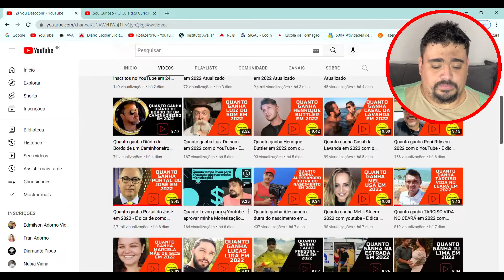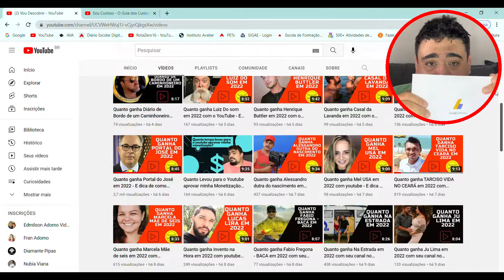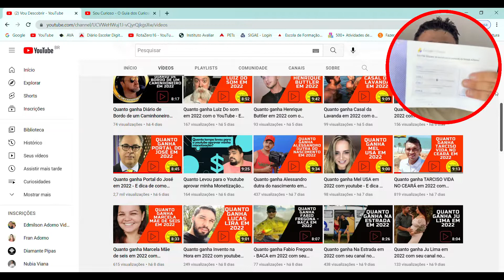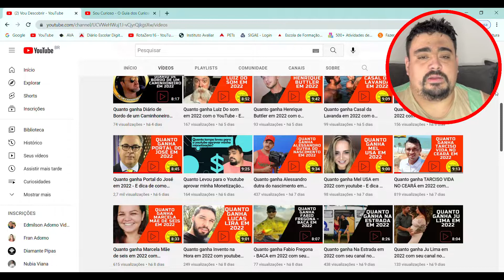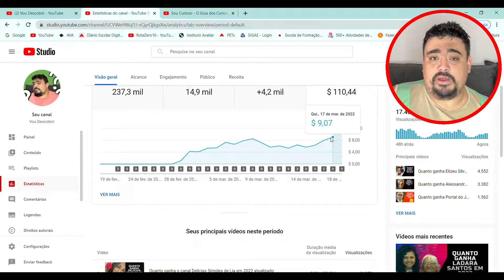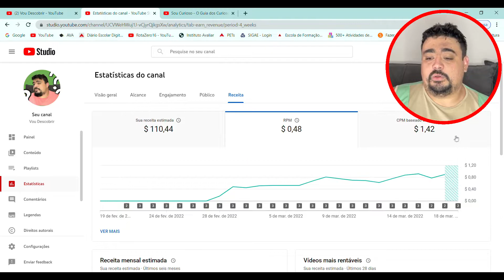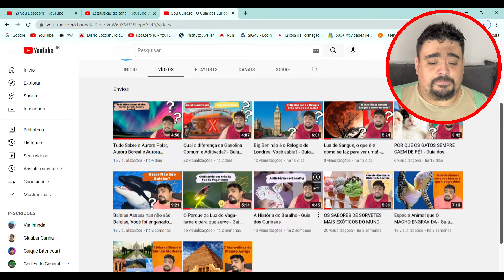Carta do Google Adsense Demora chegar? Vou contar quanto tempo levou para minha carta chegar!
Nesse Vídeo vou contar quanto tempo levou para a Carta do Google Adsense chegar, bora aprender comigo?